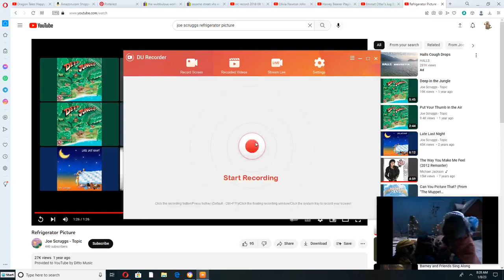Emmett Otter's Jug Band and Alice Otter Perform "Refrigerator Picture"